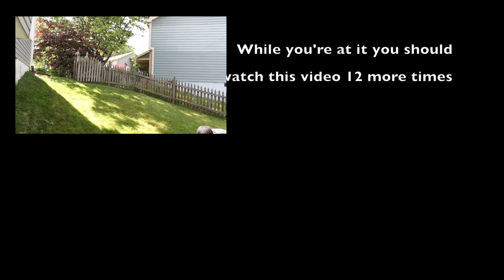My Catalyst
Enjoy The Protones' new hit single from their up-and-coming album "In The Lab".  The boys had a great time shooting this video for their adoring fans and would like to thank all of you for your support!

In all seriousness this is our final project for our AP Chemistry class. Thanks so much!!

--LYRICS--

This song goes out to all you catalysts out there
You're there at the beginning
and you're there at the end
And there's no one who deserves a song more than you

--CHORUS--
Baby, you activate me
You overcome that energy
OH I can't sleep '
You make me produce a lot of heat
(Repeat)

I was just trying to react
But the most measly tasks
Just took so much
Energy, baby!

Then I met you in the lab
You made my life so fab
Now even with little heat
My reactions could complete!

(Chorus)

With you in my life
it's a lot more chaotic
My entropy has increased
Honey, we're symbiotic

All those other elements are poisons to me
They inhibit my reactions unlike me for you and you for me

(Chorus)

Baby my system was so cold
All my reactions gave a positive
A positive delta H

Then you came into my life
You got rid of that strife

Now I could be
As negative as could be
Cause now I had some spontaneity

(Chorus)

Girl, you are my joule,
When I'm with you I just feel like a fool,
My love for you is like the first law of thermochem
If I had the option | I'd do it all again.

(Chorus)

--RAP--
First name zero
Last name talent
This goes out to my catalyst, I couldn't react without it...
You're my catalyst, you're my all;
Without you I'd just fall.
You are the reason i can create
A new chemical: perchlorate
Endothermic, exothermic, entropy, spontaneity
I can't resist a catalyst
Without you I'm lost in solution
I'd start a revolution just to get to you
I wanna react, but I need you.
Nowhere, is where I'd go without you.
Crazy, is what I'd be without you.
I'm a skydiver,
but I'm stuck on the plane.
Activate me, and I'll go insane.
My love runs as red as strontium ion
Bae, don't leave cause I'll miss you when you're gone

--BRIDGE--
You're better to me
Than that whore oxygen ever was
She became my ex because all she wanted was
/"B this is a clean song"/

She left me for that Hy guy Drogen
 She was so polar but I'm glad I have you now
Becahhhhahhhahhhhhssssssssssss

(Solo Parts)
(Chorus)

You Activate Me!